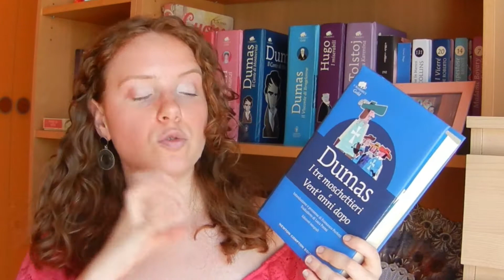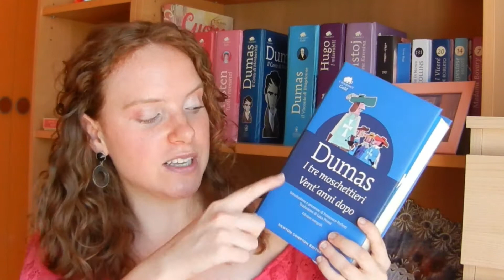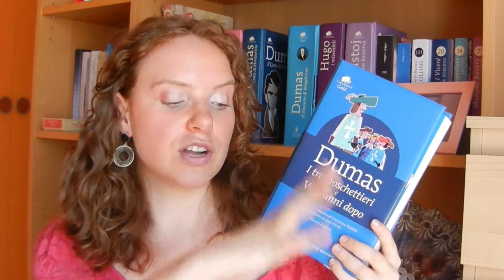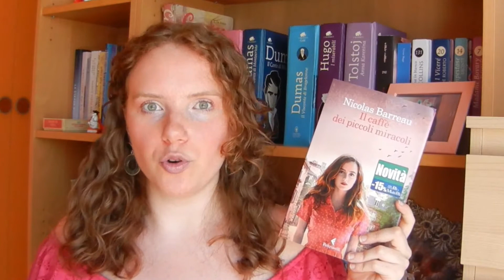☀️ 5 LIBRI ESTIVI PER TUTTI I GUSTI! 🌊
Salve a tutti lettori.
Ecco un suggerimento di 5 libri estivi, perfetti sia che cerchiate l'avventura, sia l'approfondimento, sia le grandi storie d'amore

0:00​ - Intro
2:07​ - I tre moschettieri
4:58 - Il caffè dei piccoli miracoli
7:02 - Artemisia e gli occhi del diavolo
8:41 - Alberto Angela - Nerone
10:48 - Via col vento

- Bookmooch: scrittriceaspirante